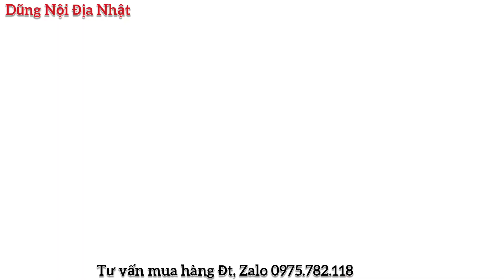Test Chức Năng Chống Giật, Chống Chập Tủ Điện Nhật; Bộ Đôi CB Chống Chập Chống Giật. Giá Chỉ 240k/Bộ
👉Em chuyên cung cấp Sỉ, Lẻ các loại Át chống giật, khởi động từ. nội địa Nhật Bản.
💥 Cóc đen 5-6A, 20A...
💥- Át cóc 15A, 20A, 30A.
- Át 30a cóc đại
- Át Cóc đại 40A
- Át Cóc đại 50A
💥 Át 30A 3 cực ngắn
-Át 40A
-Át 50A
-Át 60A
-Át 75A
-Át 100A
💥Át Chống chống chập 30A
-Chập 40A
-Chập 50A
-Chập 60A
💥 Át 3 pha chống chập, 3 pha chống giật, Át 4 cực các loại khác nữa ạ...
💥 Các loại khởi 10A, 20A, 35A, 50A, 65A, 80A, 93A, 125A, 150A, 220A...vv
🚚 Em ship hàng toàn quốc, ship từ 2-5 ngày tùy tỉnh.
🏰 Địa Chỉ: Hưng Yên